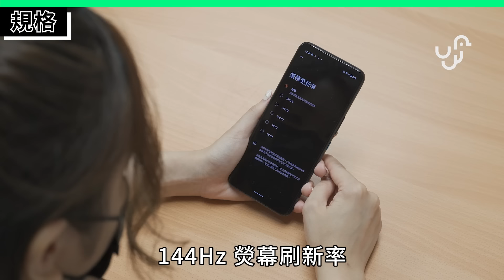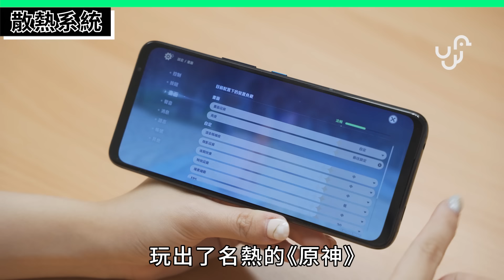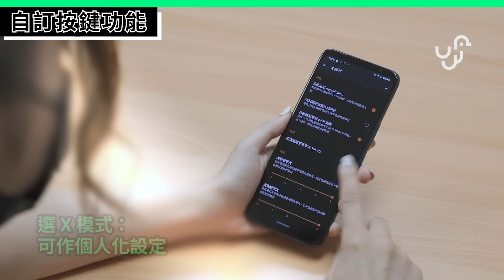首批高通 8+ gen1 電競手機體驗 - 散熱大提升, 前後熒幕 165 Hz - Asus ROG Phone 6 / 6 Pro 及配件開箱 ｜香港行貨 | 廣東話 | unwire.hk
ASUS 新一代電競手機 ROG Phone 6 / Phone 6 Pro 岩岩推出，沙律就即刻幫大家試左一試佢嘅散熱系統同打機流暢度~~ 效果係點就即刻睇片啦!

00:00 引言
00:31 規格
01:01 散熱系統
01:32 散熱系統實試
02:37 自訂按鍵功能
03:00 外型
03:09 Kunai 3 GamePad
03:23 ROG Vision 燈效
03:54 總結